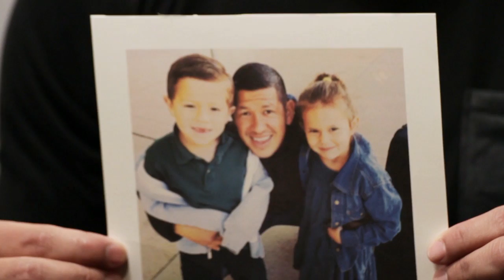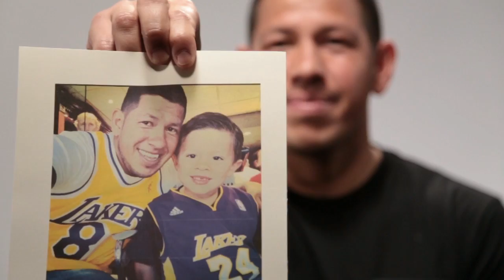Nick Rimando's Story - "One Nation. One Team. 23 Stories."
U.S. Men's National Team goalkeeper Nick Rimando talks about his family and his kids. The Real Salt Lake shotstopper discusses him and his wife's long road to having children and why they mean so much to him.

"One Nation. One Team. 23 Stories." is a ussoccer.com video series with the members of the U.S. Men's National Team. Learn more about the players who will represent the U.S. at the 2014 FIFA World Cup as each discusses family, friends and moments from their lives that helped shape them and make them a part of the USMNT.

U.S. Soccer